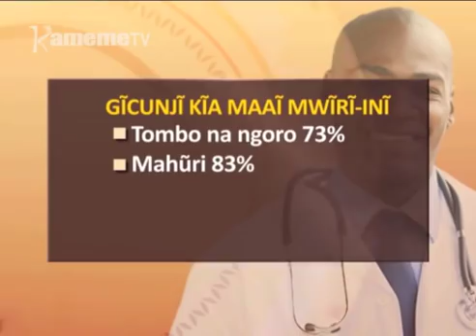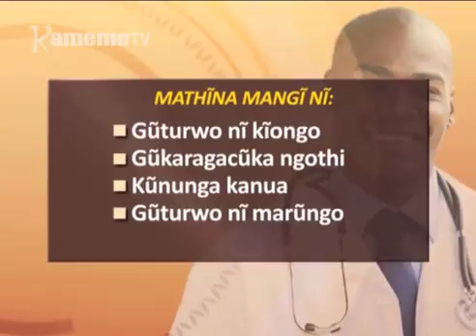Unyui wa maai uri na uguni munene hari mwiri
Maai ni muoyo, ciiga ciothe cia mwiri cihuthagira maai niguo kuhota kuruta wira na njira iria yagiriire. No wuikare thiku karundo utarite, no ndungiikara thiku nyingi, utanyuite maai.
Kuringana na uthuthuria uria wikitwo uronania, mwiri wa mundu ukoragwo na gicunji kia mirongo itandatu hari igana kia maai.
Riu nitunyitanire na mwandiki witu Gathoni wa Ng’ang’a atumenyithie bata wa maai mwiri-ini ni uriku.